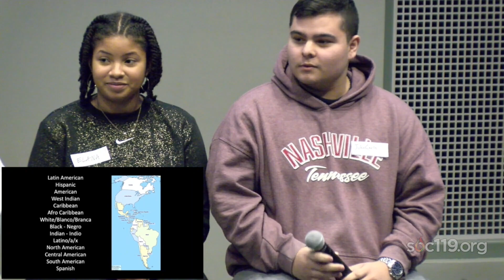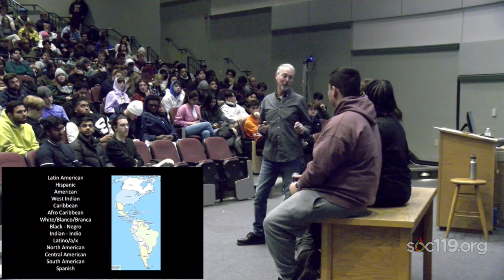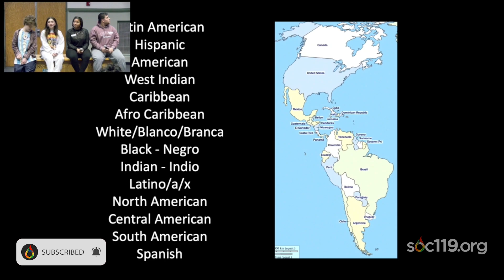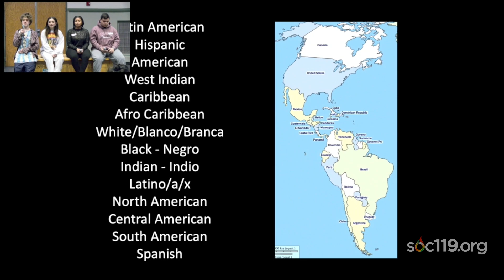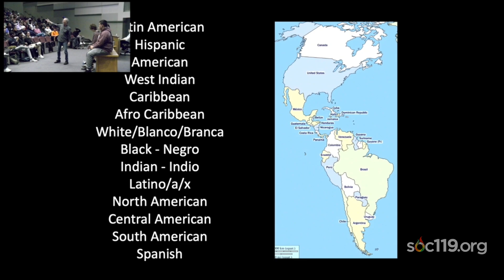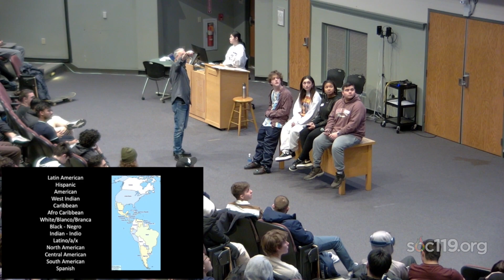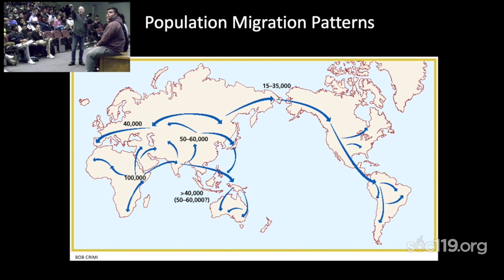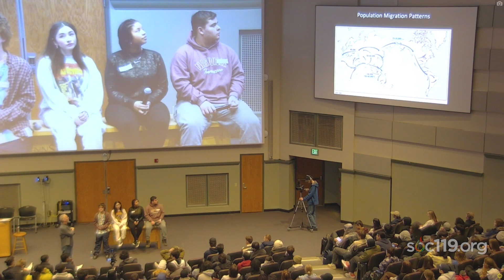"What Do These Terms Mean?"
This is a short segment from SOC 119, an introductory class on race and culture that is taught by Dr. Sam Richards at Penn State University. Today's video comes from the sixth class of the Spring 2023 semester. The live stream took place on Thursday, January 26, 2023. The full lecture live stream is available

Feel free to participate in the comment section. But please be kind. Remember, this is a classroom.

Did you watch an ad and have questions about where the money is going? The short answer is: All the money goes back into the stream or sent to our international partners for fundraisers mentioned in class.

New to SOC 119? We live stream every class, during the fall semester the live stream is Tuesdays and Thursdays @ 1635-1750 EST. During the spring semester we stream on Tuesdays and Thursdays @ 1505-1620pm EDT. Feel free to join us!

Timecodes:
00:00 Identity is Important
00:25 Who is "Latin American?"
00:57 Who is "Hispanic?"
01:55 Who is "American?"
02:45 Who are the "West Indians," "Caribbean", and "Afro-Caribbean?"
04:00 White, black, and Native
04:47 Latino, Latina, Lainx
07:54 North, Central, and South America
08:20 Human movement overtime